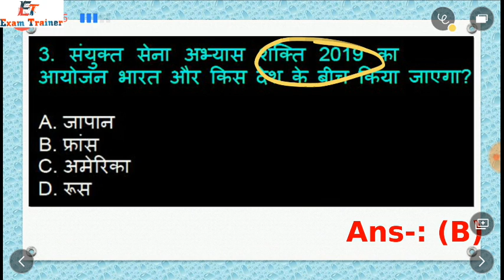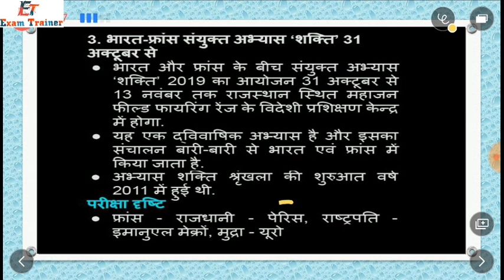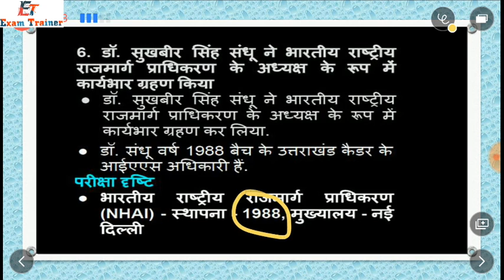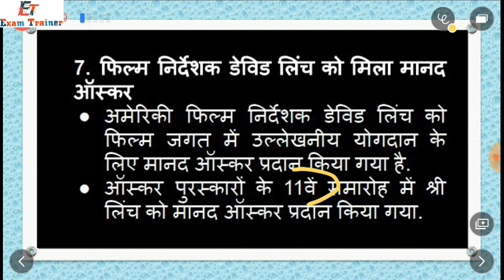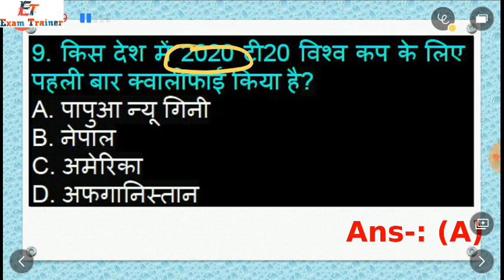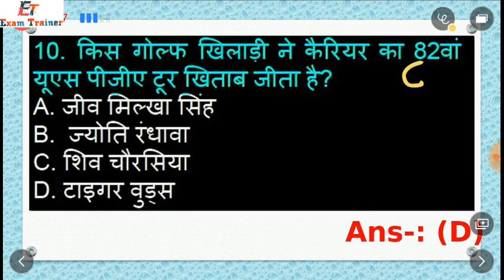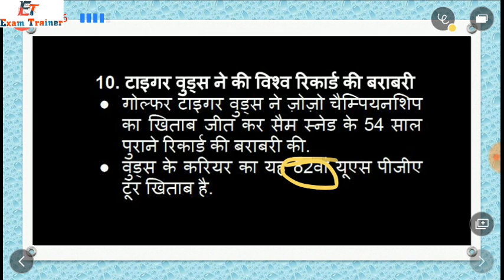30 October 2019 Daily current Affairs for UPSC, UPPCS, RAILWAY AIR FORCE BY- Exam Trainer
30 October 2019 Daily current Affairs for UPSC, UPPCS, UPSSSC, BANK, RAILWAY, NAVY, AIR FORCE

30 October 2019 Daily current Affairs for UPSC, UPPCS, UPSSSC, BANK, RAILWAY, NAVY, AIR FORCE

30 October 2019 Daily current Affairs for UPSC, UPPCS, UPSSSC, BANK, RAILWAY, NAVY, AIR FORCE

30 October 2019 Daily current Affairs for UPSC, UPPCS, UPSSSC, BANK, RAILWAY, NAVY, AIR FORCE

30 October 2019 Daily current Affairs for UPSC, UPPCS, UPSSSC, BANK, RAILWAY, NAVY, AIR FORCE